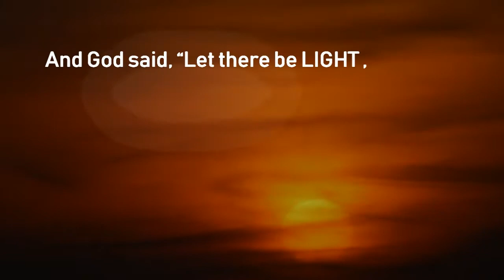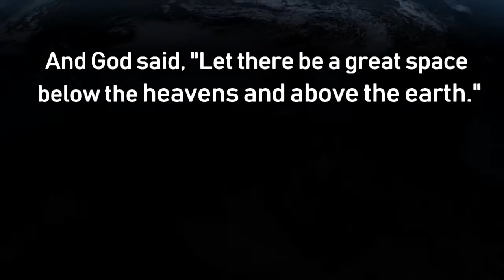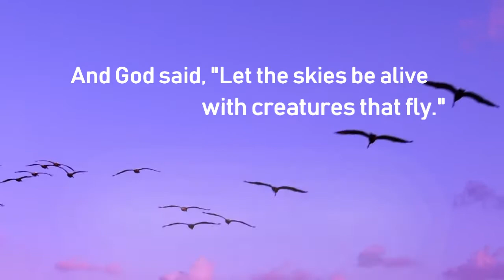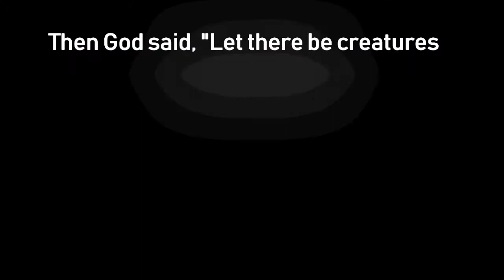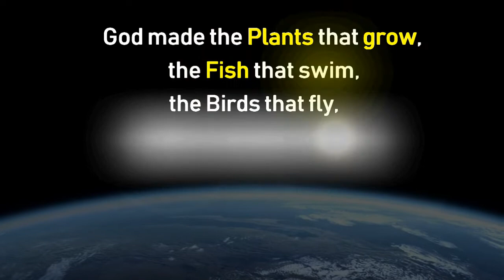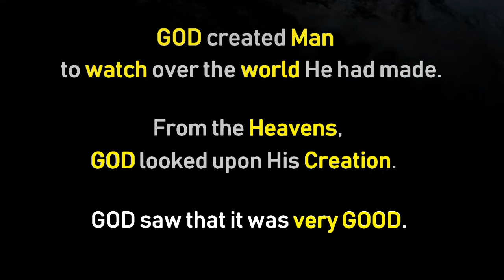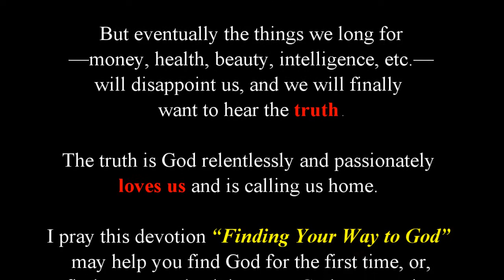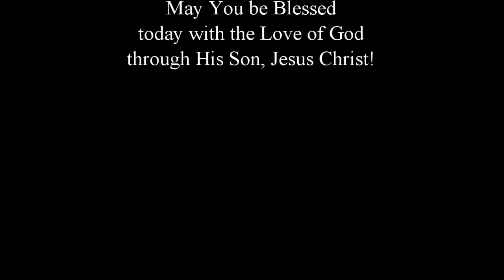(Vol. 1) Gen 1-2 "The Beginning"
"Finding Your Way to God" Bible Story Video Devotional produced by Pastor Jerry with CyberLink PowerDirector 19.